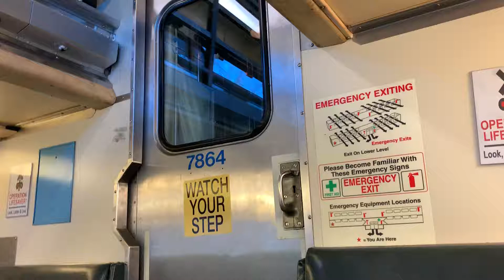Things that make me dizzy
When you’re going in one direction and something fools you into thinking you’re going the other.

Random:I also have a list of “things that sound like other things” but haven’t made a video